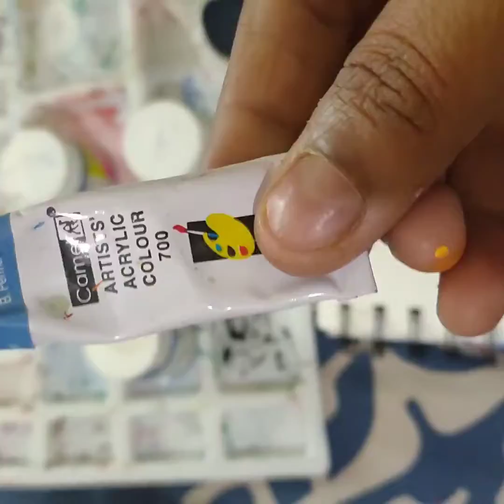amazing two painting with fabric colours#painting#artwork#video